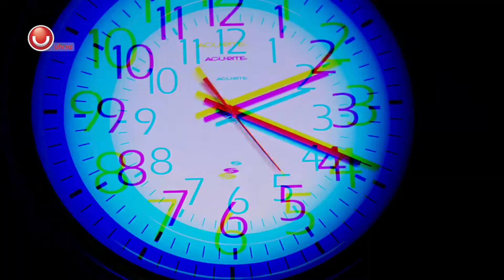Balurile Bobocilor @Utv 2013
Promo Balurile Bobocilor @Utv 2013